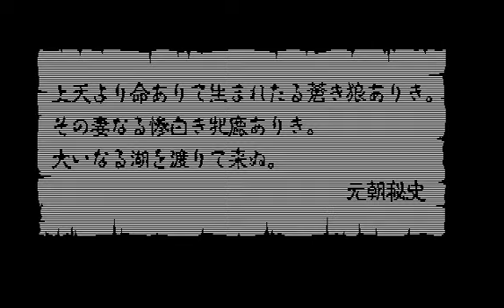[NEC PC 8801] 푸른 늑대와 흰 암사슴 - 징기스칸(1988)